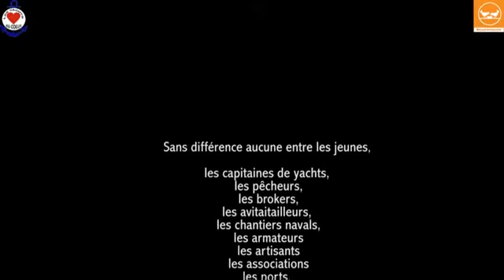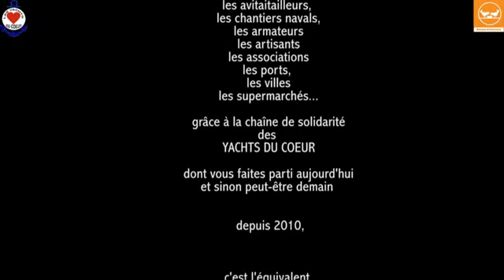Yachts du Coeur Cannes 2012 - Eco-Mer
Sans différence aucune entre les jeunes, les capitaines de yachts, les pêcheurs, les brokers, les ravitailleurs, les chantiers navals, les armateurs, les artisans, les associations, les ports, les villes, les supermarchés... grâce à la chaîne de solidarité
des YACHTS DU COEUR, c'est l'équivalent de plus de 22 000 repas qui ont été distribués au nécessiteux des Alpes Maritimes grâce à notre partenaire : LA BANQUE ALIMENTAIRE 06